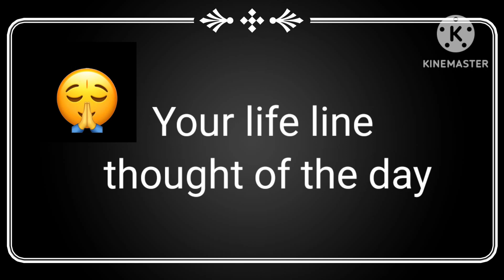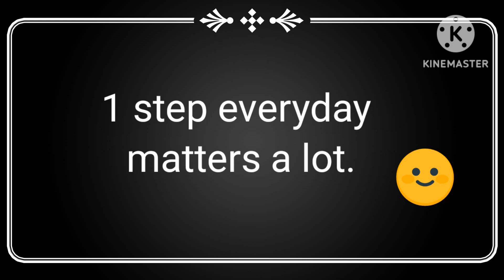Task -4 || Revive your soul || Recharge yourself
Hello friends

Do these task and add a more value to your lifestyle.
and see the magical changes to reach your way of success.
. kee watching, keep sharing

I hope you all are watching the stories.

Do suggest your feedback in coments.
Because in this channel you will get daily Motivational stories

 # storytime
moral values